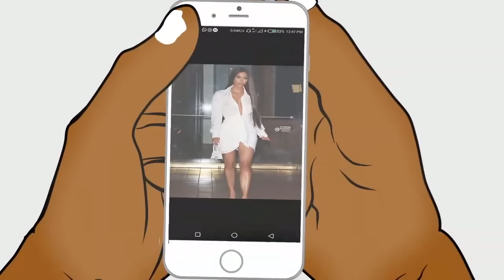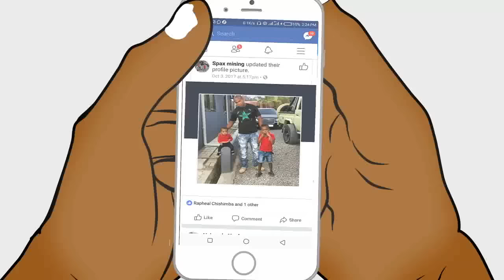Zakado The Boxer Season 1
Zakado the boxer Zakado the boxer Mjomba Zakado the boxer new videos